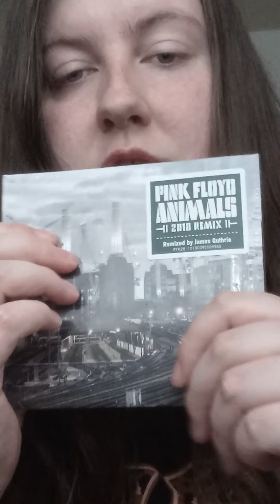ASMR Soft spoken Pink Floyd Animal 2018 remix review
hello guys

happy Tuesday

ASMR Soft spoken Pink Floyd animals 2018 Remix review